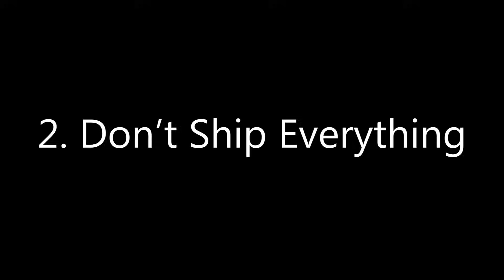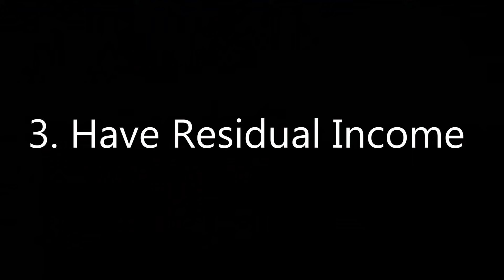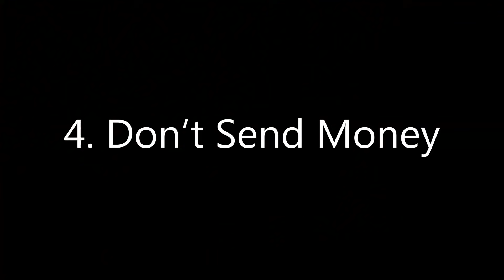5 Dumb Mistakes We Made Moving Internationally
We will be listing 5 of our travel mistakes when we moved to Ghana. International travel can be daunting at times, hopefully, you will learn from our travel mishaps and be more prepared when you travel.

Items mentioned in the video:

Travel John
You Go Girl
If you want to learn valuable tips on decluttering and organizing your life, check out this book

⭐️ CHECK OUT SAFIYYAH’S BLOG: Safiyyah Christian ~ Become The Author Of Your Life!

⭐️ MUSIC WITH PERMISSION ATTRIBUTION: Permission to use the instrumental “Art of Soul” by The Passion HiFi

You can support the Native Borne Family via the following links:

★ JOIN OUR PRIVATE SOCIAL NETWORK! - We created a forum where people can engage with each other directly on our website.  Forums have less spam, are easier to moderate, and are better at searching archives and storing information. Unfortunately, Facebook groups put content on top of content so you can’t see what has been asked or what the responses were to a particular question. Moreover, conversations are subjected to the whims of whatever the Facebook algorithm says, so you may or may not see content from the group.
(Plus, unlike Facebook, and even WhatsApp, we don’t sell your data. The Native Borne Village is a clean-cut community site. Hope to see you there.

★ Zelle: If you're just not feeling Paypal, then Zelle is a fast and easy alternative.

Our desire has always been to travel the world with our children, and we will show you how you can do it with your family too. Watch the introduction to the course for FREE here

★PROMOTE YOUR BUSINESS ON OUR YOUTUBE CHANNEL!!! For a Limited Time, we are offering Ad space on our YouTube Channel! If you are interested Click the

Wanna hear some inspirational music from John Christian? Support by listening to his music on YouTube, SoundCloud,

T W I T T E R: @Native Borne

I N S T A G R A M: @NativeBorne

C O N T A C T: ✉ Have a question or comment?